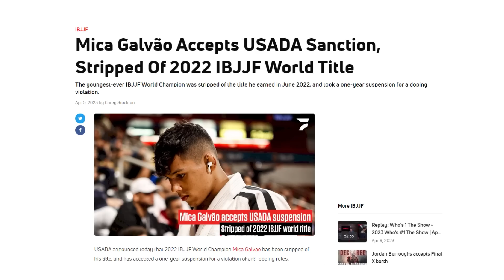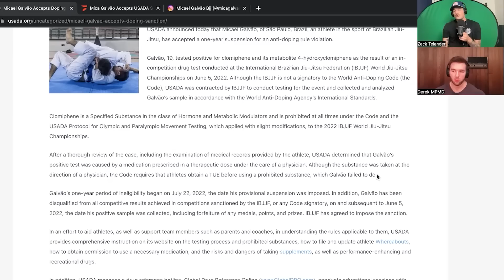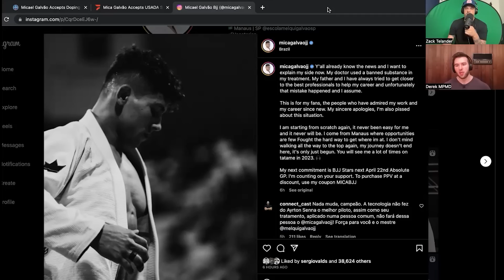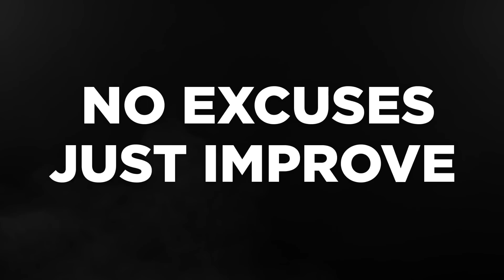More Plates More Dates Explains Science of Jiu Jitsu Doping Scandal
Mica Galvao accepts a doping suspension for the use of Clomid, or Clomiphene Citrate, a PED without a Doctor's Prescription. Derek from More Plates More Dates digs deep into the specific details of this drug use, to see what's really going on.